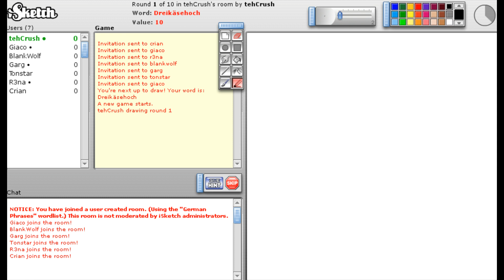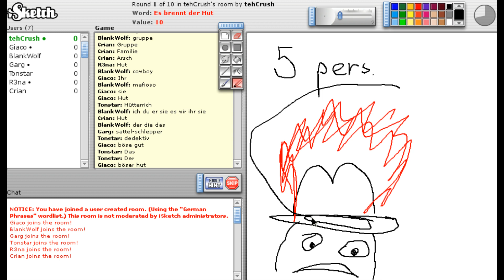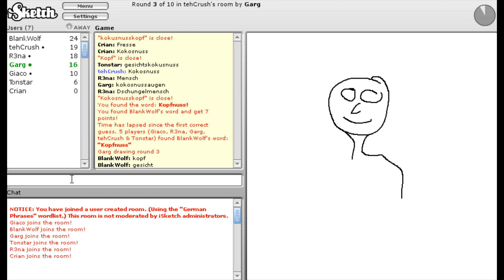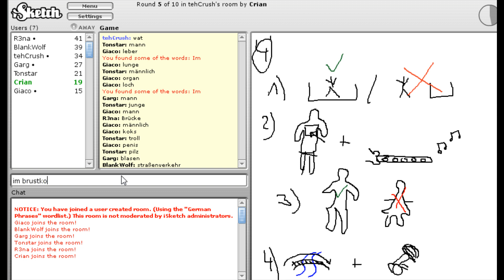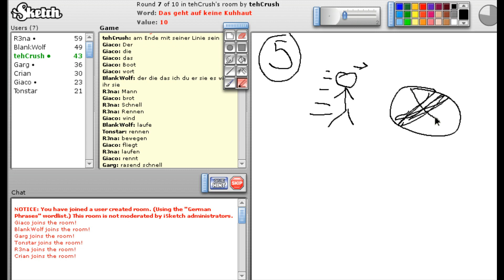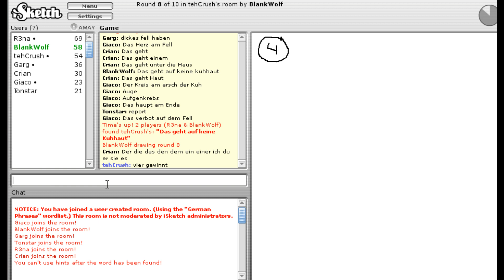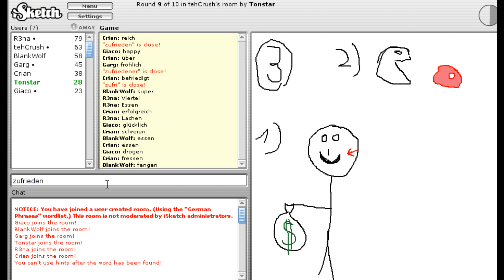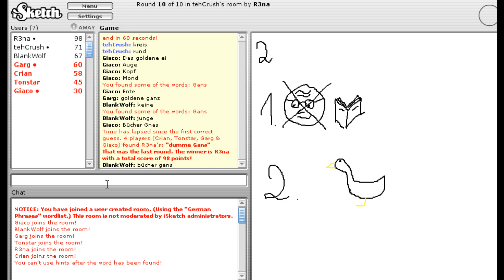Rundenlänge ••• Die Barcade spielt ISketch #8 [Deutsch/German | HD]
Möp

Zur Playlist gehts hier: ##